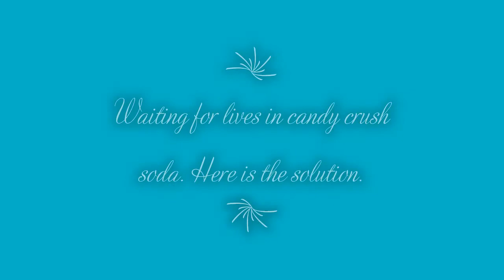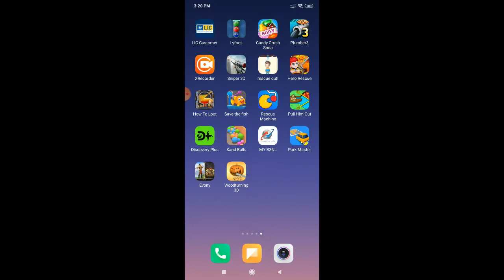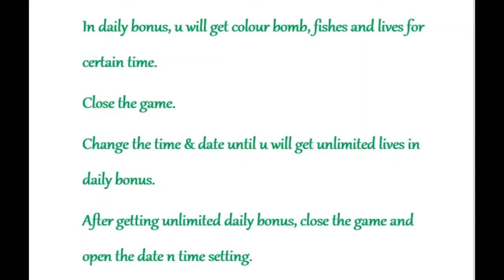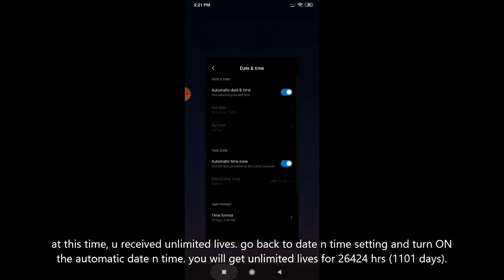candy crush soda-unlimited lives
unlimited lives in candy crush soda
Waiting for lives in candy crush soda. Here is the solution.